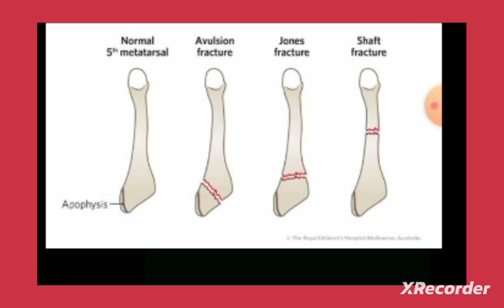5th metatarsal conditions | foot and ankle | sports Physical therapy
metatarsal bone and it's common conditions